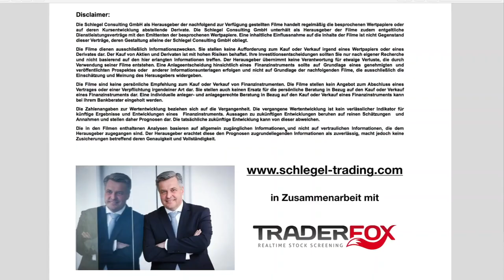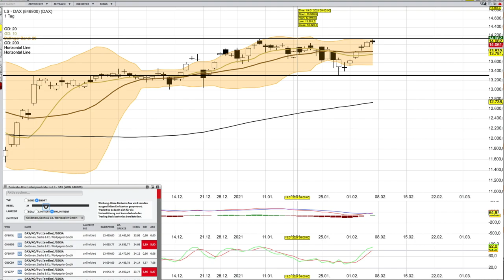DAX Analyse ab dem 8 Februar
Es gibt ein Webinar am 27 und 28. Februar. Einfach mal auf der Homepage schauen!